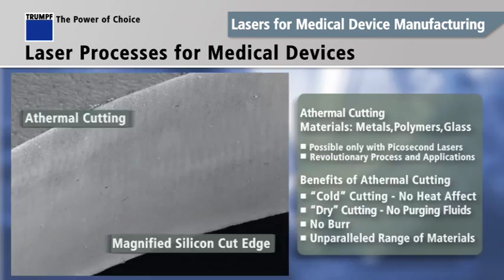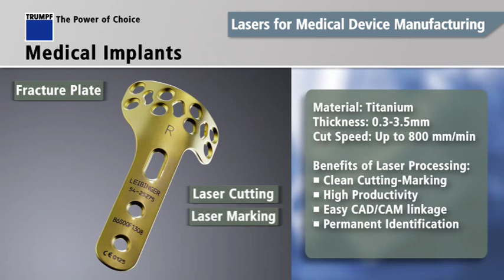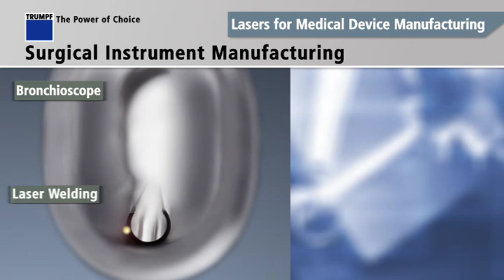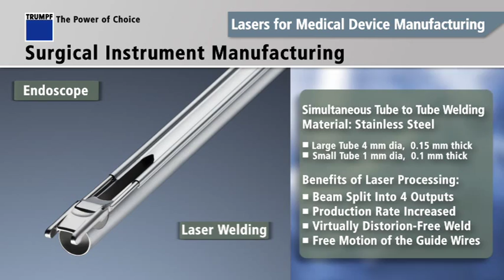Lasers for Medical Device Manufacturing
A look at the processes and medical device applications made possible by laser manufacturing. TRUMPF offers the Power of Choice - the widest selection of laser technologies so you may select the proper laser for your application.